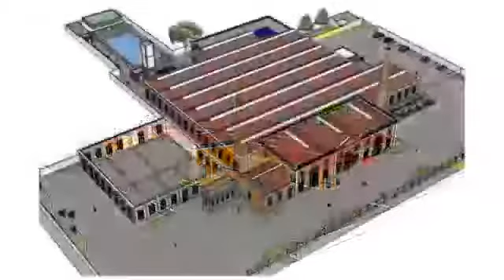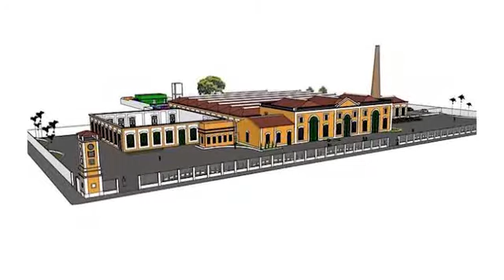Matéria sobre obras em CODÓ